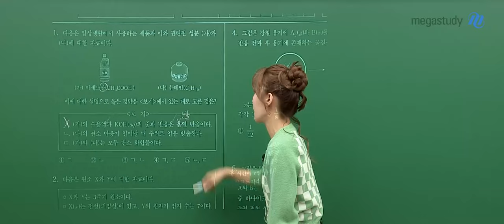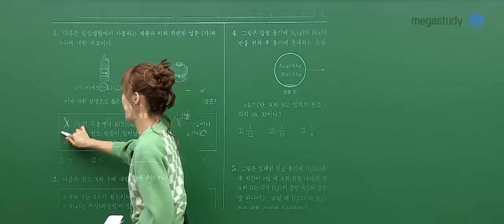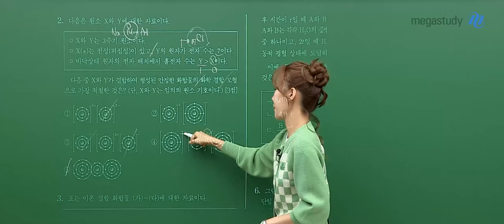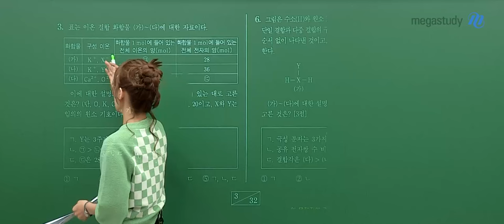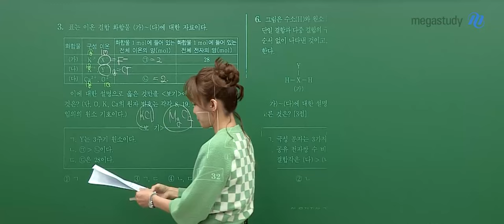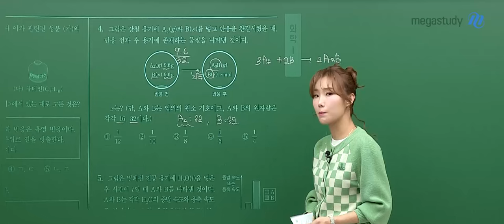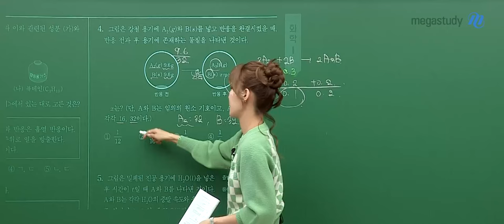[메가스터디] 화학 우마리아쌤 - 2025학년도 수능 화학I 해설강의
화학 우마리아 선생님의 2025학년도 수능 화학I 해설강의 영상입니다.